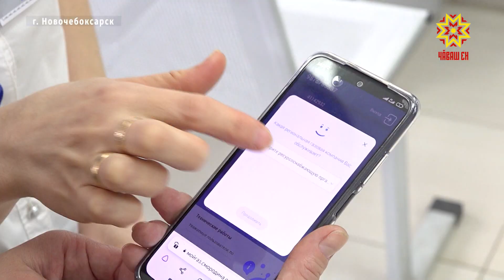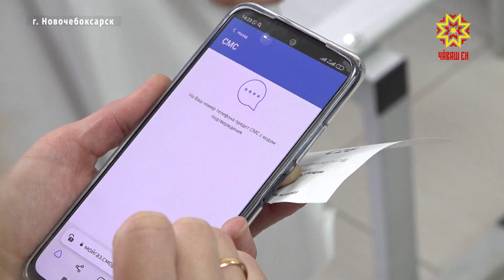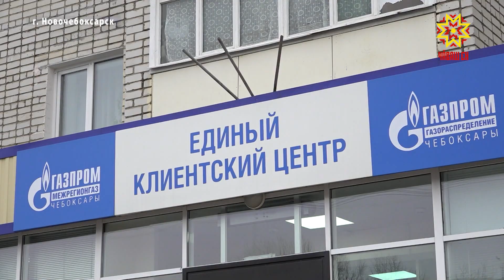День клиента в офисах «Газпром межрегионгаз Чебоксары» и «Газпром газораспределение Чебоксары»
В офисах обслуживания «Газпром межрегионгаз Чебоксары» и «Газпром газораспределение Чебоксары» прошли дни клиента. Вместе с абонентами в клиентском центре Новочебоксарска побывала и наша съемочная группа.
Руководители структурных подразделений и специалисты ответили на вопросы абонентов, консультировали по подключению к дистанционным сервисам, проведению технического обслуживания внутридомового газового оборудования, догазификации.
АЛЕКСАНДР БУСЫГИН: «Мы проводим мероприятие, в котором руководители клиентских центров, наши специалисты отвечают на вопросы наших абонентов, дают консультации, рассказывают о возможностях дистанционных сервисов, консультируют наших потребителей по вопросом подключения к личному кабинету и мобильного приложения. Мы благодарны нашим клиентам за то, что они своевременно передают показания приборов учета и производят оплату за потребленный природный газ».
Личный кабинет – это экономично и удобно. Оплата производится без комиссии, рассчитаться с ресурсоснабжающей оргнизацией можно не выходя из дома, а также проверить за одно состояние своих счетов и передать показания приборов учета газа.
ОЛЬГА ЕВСЕЕВА: "Очень удобно будет смотреть, просматривать, давать показания счетчиков. Также я буду знать, сколько мне нужно заплатить в следующем месяце. Очень удобно, очень выгодно».
По итогам дня в личном кабинете зарегистрировались и скачали мобильное приложение 800 абонентов. Вновь подключившимся вручили памятные подарки. Также специалисты провели более 3400 консультаций по актуальным вопросам, раздали больше 4000 информационных листовок и буклетов. В компании постоянно внедряют эффективные методы взаимодействия с клиентами. Абоненты довольны обслуживанием.
ЕКАТЕРИНА СТЕПАНОВА: «Электронная очередь, очень удобно. Приходишь, быстро всё обслуживают, уходишь. Такой очереди нету».
Также клиентам рассказали о весенней акции. Среди абонентов, которые своевременно оплатят счета за поставленный природный газ и передадут показания в установленные сроки через Личный кабинет или мобильное приложение "Мой газ" будет проведен розыгрыш призов. Подробности об акции «За газ в ЛК заплати и подарок получи» можно узнать на сайте компании.